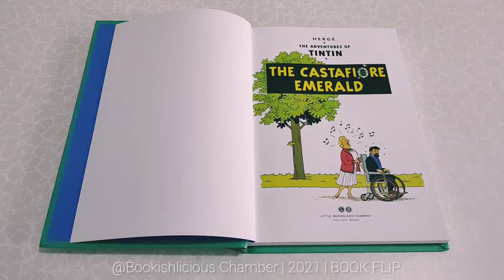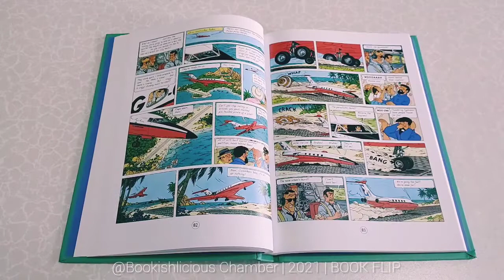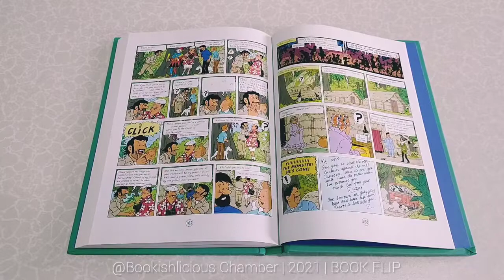BOOK FLIP | (VOL. 7) THE ADVENTURES OF TINTIN (US EDITION) | BY HERGE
Written & Illustrated By: Herge
Published By: Little, Brown And Company
📌 This repackaged hardcover volume contains 3 classic Tintin stories, including: The Castafiore Emerald, Flight 714 to Sydney, and Tintin and the Picaros.

This BOOK FLIP 𝒗𝒊𝒅𝒆𝒐𝒔 𝒂𝒓𝒆 𝑵𝑶𝑻 𝑷𝑹𝑶𝑭𝑰𝑻-𝑶𝑹𝑰𝑬𝑵𝑻𝑬𝑫 (𝑵𝒐𝒕 𝒊𝒏𝒕𝒆𝒏𝒅𝒆𝒅 𝒕𝒐 𝒎𝒂𝒌𝒆 𝒂𝒏𝒚 𝒑𝒓𝒐𝒇𝒊𝒕). It is strictly for sharing my passion of children's picture books.

ᴛʜᴇꜱᴇ ʙᴏᴏᴋꜱ ᴀʀᴇ ᴍʏ ᴘᴇʀꜱᴏɴᴀʟ ʜᴏᴍᴇ ʟɪʙʀᴀʀʏ ᴄᴏʟʟᴇᴄᴛɪᴏɴꜱ.

Contents and illustrations are not owned by me. If you liked the story, please support the author/publisher/illustrator by purchasing the books.

If you are the author/publisher/illustrator of the books and would like the video taken down, I would really appreciate if you send me a note via email to I will remove the video immediately. Thank you.